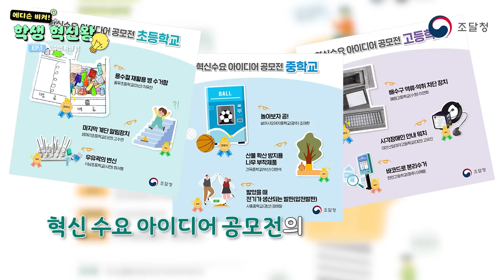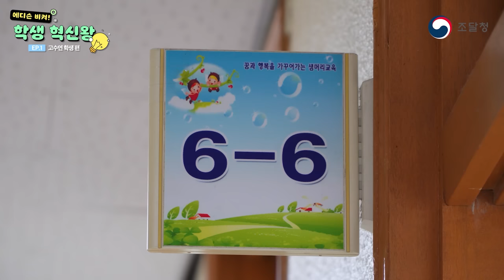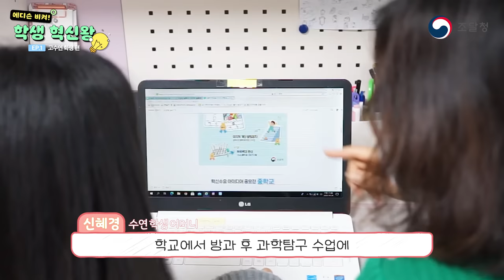에디슨 비켜! 학생 혁신왕 나가신다~ [고수연 학생 편]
띵동~ 마지막 계단입니다!🔔

머릿속의 아이디어를 실생활로 옮겨
미래를 밝히는 학생 혁신왕이 떴다!!

마지막 계단을 인지하지 못하고,
발을 헛디뎌 넘어질 뻔한 적 있으신가요?😶
자칫 큰 사고로 이어질 수 있을 만큼 위험한데요.
이런 아찔한 사고를 방지하기 위해
마지막 계단임을 알려주는 장치가 있다면 어떨까요?🧐

'혁신수요 아이디어 공모전' 초등학교 부문 우수상을 차지한🏆
고수연 학생의 반짝이는 아이디어를 함께 만나보시죠~ :D